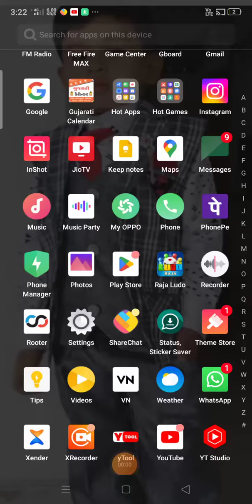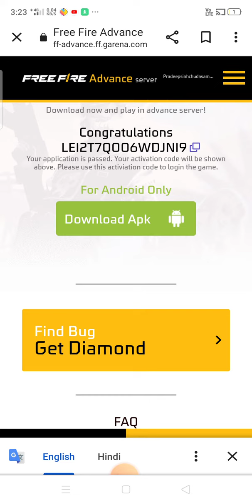free fire advanced server code 🥳|| my subscriber\new advanced server 👍😍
OB40 UPDATE BIG CHANGE | OB40 TOP CHANGES  FREE FIRE | FREE FIRE OB40 UPDATE CHANGES

Special tags :-

1. Garena Free Fire Indonesia
2. Garena Free Fire Brazil
3. Garena Free Fire Brasil
4. Garena Free Fire India
5. Garena Free Fire Pakistan
6. Garena Free Fire Singapore

😊 Related Tags 😊

1. free fire new event
2. free fire new event today
3. new event free fire
4. ff new event
5. ff new event today
6. free fire new update
7. today free fire new event
8. free fire new events
9. free fire today new event
10. new event ff
11. new event free fire today
12. new event in free fire

🙂 Related Queries 🙂

1. Aaj raat 12 baje ka updates free fire
2. Today night update free fire
3. Free fire new event
4. फ्री फायर न्यू इवेंट टुडे
5. OB44 new events free fire
6. Free fire 19 April all updates
7. Free fire new event tomorrow
8 . 19 April Free fire new events today

1) tonight update of free fire
2) tonight update of free fire ps gamer
3) tonight update of free fire today
4) tonight update of free fire magic cube
5) tonight update of free fire total master gaming
6) tonight update of free fire store gaming
7) tonight update of free fire bangla
8) tonight update of free fire india server
9) tonight update of free fire mystery shop
10) tonight update of free fire png
11) tonight update of free fire nkt Army
12) tonight update of free fire pc gaming
13) tonight update of free fire tamil
14) tonight update of free fire tomorrow
15) aaj raat 12 baje ka updates freefire
16) today night updates freefire
17) new topup event free fire
18) free fire 19 April new event
19) free fire 19 April events
20) aaj raat 12 baje kya aayega
21) free fire tonight updates
22)  14 februarytonight updates freefire
23) freefire  19 April 2023 updates

1) free fire new event
2) free fire new event today
3) free fire new event tamil
4) free fire new event elite pass
5) free fire new event telugu
6) free fire new event malayalam
7) free fire new event india server
8) free fire upcoming new events
9) free fire upcoming new event
10) free fire upcoming events
11) free fire upcoming event
12) today event in free fire
13) today event in free fire tamil
14) today event in free fire in telugu
15) today event in ff
16) today event in free fire malayalam
17) today event in free fire top up
18) today event in ff tamil
19) today event in free fire emote
20) today event in free fire problem
21) today event in free fire gun skin
22) free fire new event   28 february 2023
23) free fire new anniversary event 28 february 2023
24) free fire new event 6august  india
25) free fire new event 5 march
26) free fire new event today september
27) free fire new event today
28) Free fire new event Indian server
29) free fire new event today booyah app
30) free fire new event today helping gamer
31) free fire new event today lokesh gamer
32) free fire event 2023
33) new event
34) new event free fire
35) new event free fire today
36) new event pubg mobile
37) new event free fire tamil
38) new event free fire mystery shop
39) new event ff

free magic cube in 4th anniversary event

Free Fire Max New Video